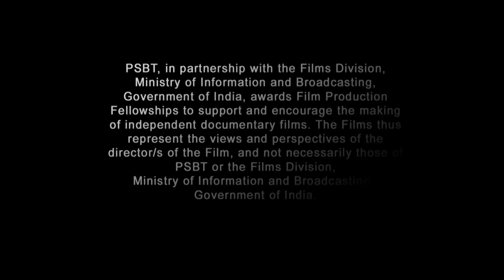LAKSHMANREKHA | Official Trailer | ALT EFF 2021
LAKSHMANREKHA | Nandan Saxena and Kavita Bahl | 59 minutes | 2019

With the climate crisis knocking down our doors, we seek people who can change the script. Laxman Singh, a school dropout from Lapodia (a nondescript Rajasthan village) is an unlikely hero, using his unorthodox ideas to create oases in the desert. A voluntary force that changed the destiny of 58 villages.